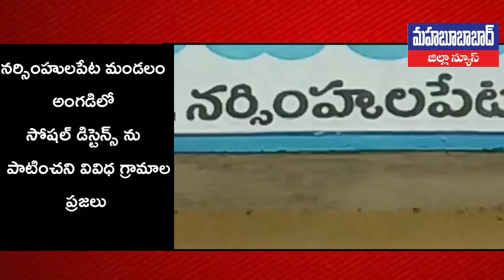నర్సింహులపేట అంగడిలో సోషల్ డిస్టెన్స్ ను పాటించని వివిధ గ్రామాల ప్రజలు l Mahabubabad District News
Carona, Mahabubabad District News